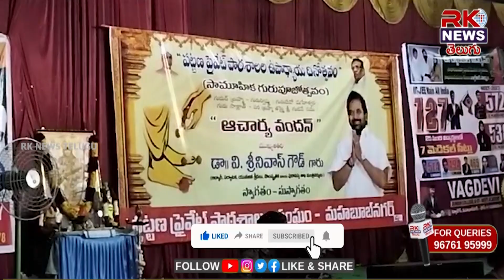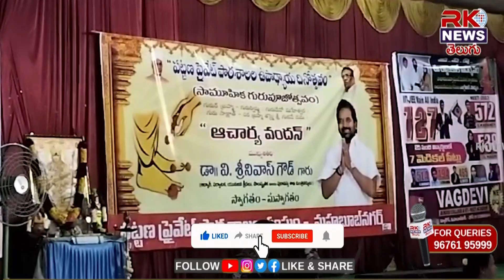అభివృద్ధిలో భాగంగా ప్రైవేట్ పాఠశాలలు పుంజుకున్నాయి... మంత్రి శ్రీనివాస్ గౌడ్ //RK NEWS//